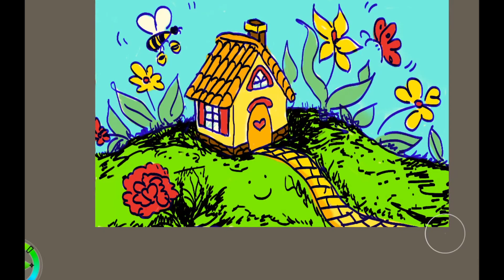Пряничный домик раскрашивание / Gingerbread house coloring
- Order painting digital pictures and patterns psd, png, jpeg, ai.
- Order high-quality designer clothes and gifts.

Дивіться весь плейлист за наступним посиланням/ See the entire playlist at the following link:

Запрошую на уроки малювання онлайн. Якщо Ви чи ваша дитина хоче навчатися малювання, напишіть мені будь ласка.
Репетитор онлайн для дітей та дорослих. Репетитор онлайн для студентів архітекторів, дизайнерів, художників.